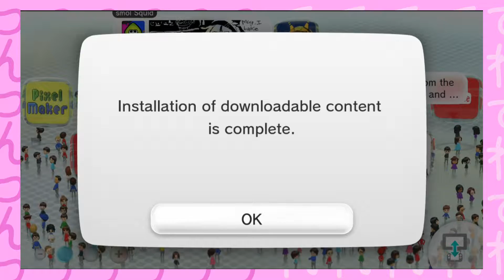Mighty No. 9 - Part 1 - Not That Bad?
We backed this game on Kickstarter, so, idk, we're biased I guess, but...it's not that terrible.